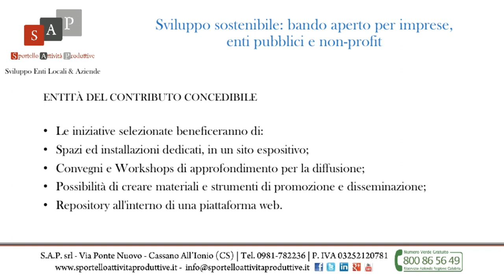Sviluppo sostenibile bando aperto per imprese enti pubblici e non profit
Pubblicato un nuovo Bando rivolto a promuovere esperienze di sviluppo che abbiano applicato i principi dello sviluppo sostenibile e prodotto effetti migliorativi nel loro specifico contesto.

Finalità
Il Bando ha lo scopo di identificare, raccogliere, diffondere e favorire il trasferimento di Buone Pratiche sulla Sicurezza Alimentare.

Beneficiari
Le iniziative proposte dai partecipanti devono essere state realizzate attraverso la collaborazione di almeno tre diverse entità appartenenti a uno o più dei seguenti settori: sociale, economico e produttivo, istituzionale, politico, scientifico.

I partecipanti sono tenuti a identificare uno di loro come Lead Applicant.
Il Lead Applicant deve appartenere ad una delle seguenti categorie:
- Enti (includendo agenzie di aiuti bilaterali), autorità e organismi locali, agenzie pubbliche e loro associazioni;
- Organizzazioni inter-governative e Agenzie Internazionali;
- Organizzazioni, Network, ONG, Associazioni, Fondazioni pubbliche e private;
- Micro, piccole, medie e grandi imprese;
- Enti di ricerca e organismi accademici;
- Partnership pubblico-private.

Spese ammissibili
Le iniziative che saranno presentate dovranno essere in linea con una delle seguenti priorità tematiche:
1. gestione sostenibile delle risorse naturali;
2. aumento della quantità e miglioramento della qualità dei prodotti dell'agricoltura;
3. dinamiche socio-economiche e mercati globali;
4. sviluppo sostenibile delle piccole comunità rurali;
5. modelli di consumo alimentare: dieta, ambiente, società, economia e salute.

Le iniziative selezionate beneficeranno di:
- Spazi ed installazioni dedicati, in un sito espositivo;
- Convegni e Workshops di approfondimento per la diffusione;
- Possibilità di creare materiali e strumenti di promozione e disseminazione;
- Repository all'interno di una piattaforma web.